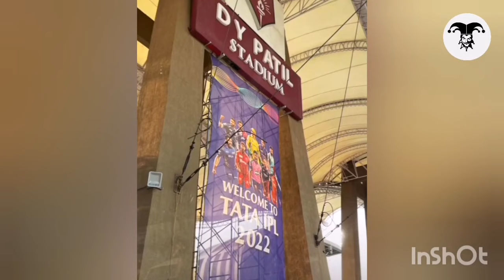Wanindu Vs Bhanuka | RCB Vs PBSK| IPL Match No 03 Live| IPL Today Match | Wanindu Hasaranga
wanindu hasaranga
bhanuka rajapaksa ipl
bhanuka rajapaksa batting
bhanuka rajapaksa punjab kings
bhanuka rajapaksa
wanindu hasaranga ipl
wanindu hasaranga ipl 2022
wanindu hasaranga rcb
rcb playing 11
punjab kings playing 11
rcb today team
sri lanka players for ipl 2022
ipl live
ipl 2022 live
rcb vs punjab kings
punjab kings vs rcb
wanindu hasaranga vs bhanuka rajapaksa
virat kohli
rcb playing team
bhanuka rajapaksa ipl today batting